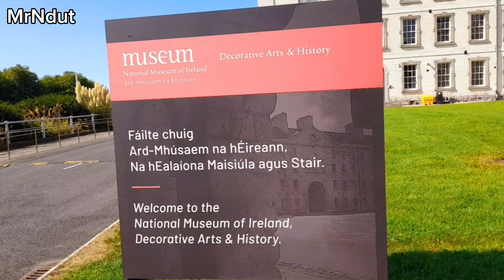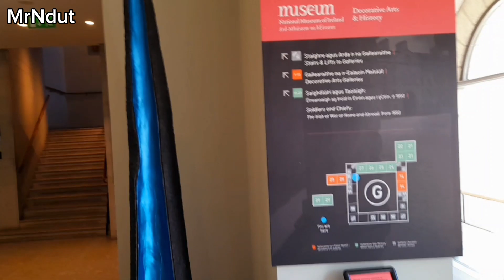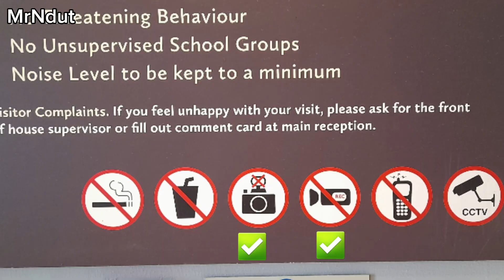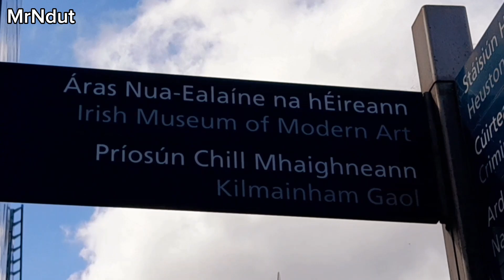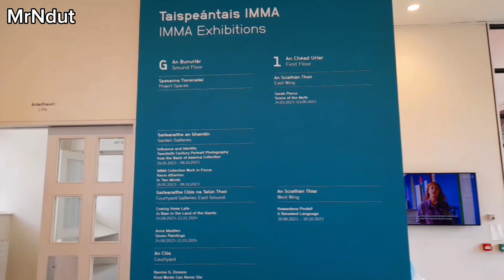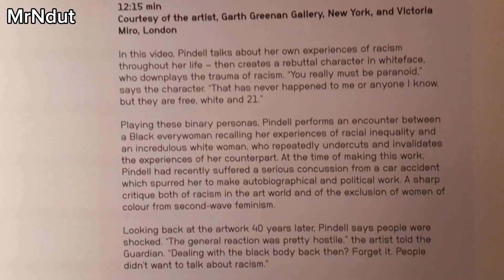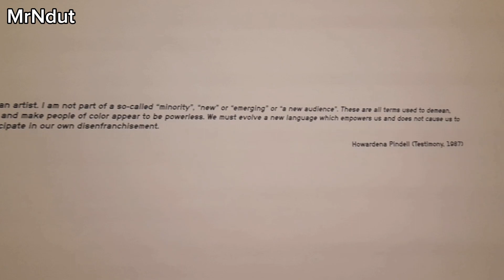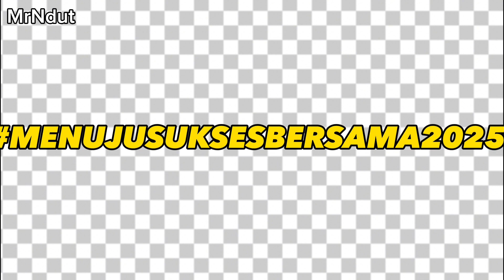TUR MUSEUM di DUBLIN ! | TRAILER KONSER BUSTED x HANSON | MrNdut VLOG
Assalamualaikum warohmatullah wabarakatuh

HELLO GUYS
HALO DUNIA
HELLO WORLD 🌍🌎🌏

SELAMAT MENONTON!

Production 08 October 2023 @MisterNdutOfficial
TUR MINI MUSEUM
MUSEUM TOUR
NATIONAL MUSEUM OF IRELAND
DECORATIVE OF ART AND HISTORY
IRISH MUSEUM OF MODERN ART
DUBLIN CITY
TRAILER
TRAILER VIDEO BUSTED X HANSON CONCERT
360 VIDEO
360°
360 IMMA
360 NATIONAL MUSEUM OF IRELAND
ENGLISH SUBTITLE
BUSTED 2.0 TOUR
BUSTED 2.0
KABAR TERKINI
CERITA AKHIR PEKAN
WALKING VLOG
DUBLIN CITY CENTRE
MrNdut Vlog
FULL VLOG
MrNdutDublin
MenujuSuksesbersama2025
Youtuber pemula
Dublin Ireland
Dublincitytoday